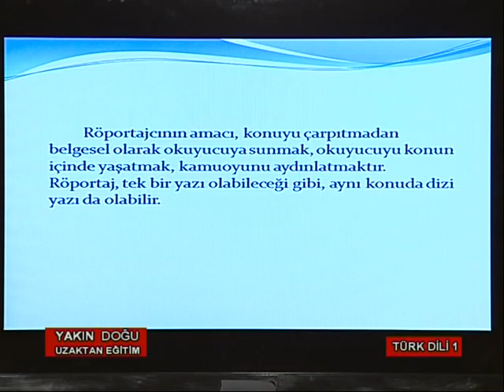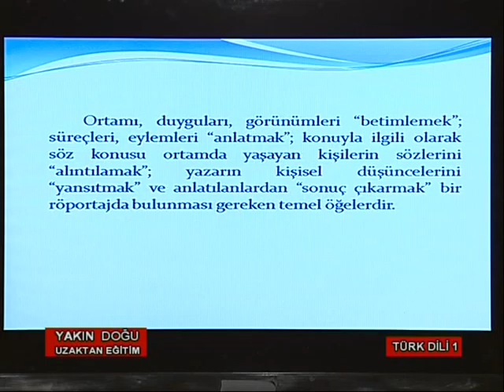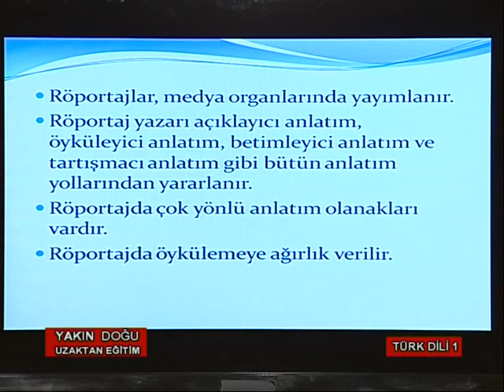YDÜ TÜRK DİLİ VE EDEBİYATI DERS 10 PART 9 son